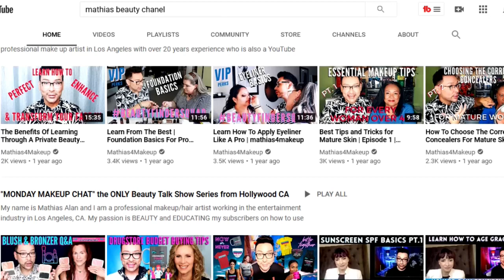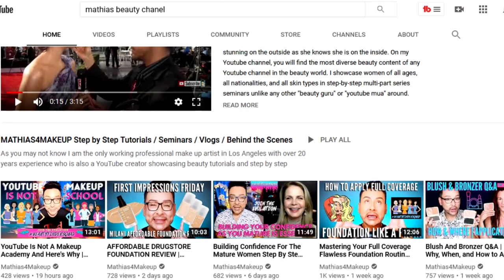WHY your MAKEUP doesn't LOOK like a PRO ARTIST YOUTUBER'S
Today I'm sharing a reaction video on why your makeup doesn't look like a pro artist youtuber's. Mathias 4 beauty shared a video on why your makeup will never look like a guru so I though this would be a fun one to share.The reason I choose this video is because there are so many makeup tutorials with beauty gurus sharing tutorials that are not meant for everyday but rather stage only and it's why it will never look perfect or flawless like a guru. I'm 54 years old so if I add layers and layers of makeup I just feel it ages me. Especially for everyday. I live in Florida so my makeup would literally melt off my face it applied it as I would for stage makeup. I love that Mathias explains this in his video.
He's going to be reacting to one of my videos. This should be fun!! Seriously can't wait to hear what he says!

MAKEUP WORN IN VIDEO

ANASTASIA LUMINOUS FOUNDATION
CHARLOTTE TILBURY walk of no shame lip cheat
CHARLOTTE TILBURY eye liner BARBARELLA BROWN
CHARLOTTE TILBURY SPOT LIGHT
CHANEL BRONZER
CHARLOTTE TILBURY LEGENDARY BROWS
CHARLOTTE TILCURY LIGHT MAGIC CREAM

LAURA MERCIER COCO(CREAM SHADOW)

ESTEE LAUDER(PRETTY VAIN) LIPSTICK

CITY LIPS (losangela lips)
MAC LASHES #33

DANIEL SANDLER(ROSE GLOW)
CHANEL POWDER
CHANEL BROW PENCIL